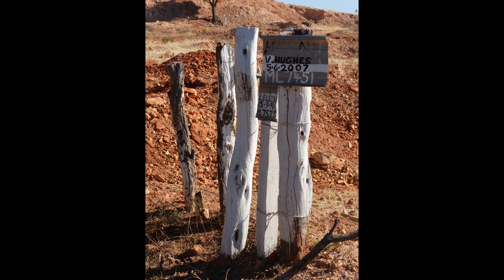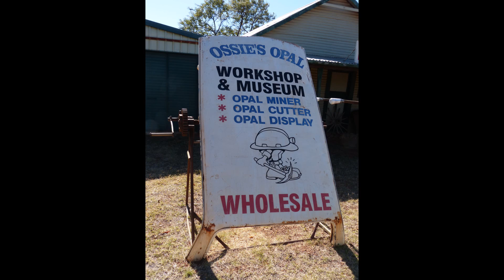Yowah - QLD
Yowah town pictorial in Queensland. Yowah is an outback opal mining town.